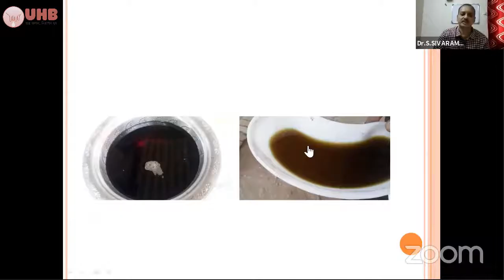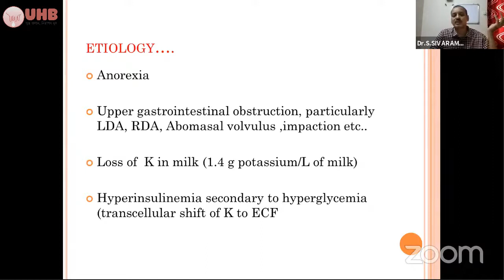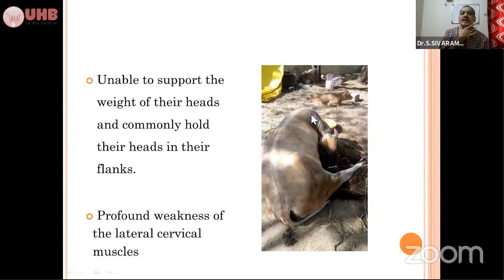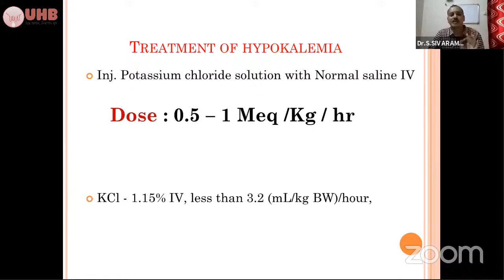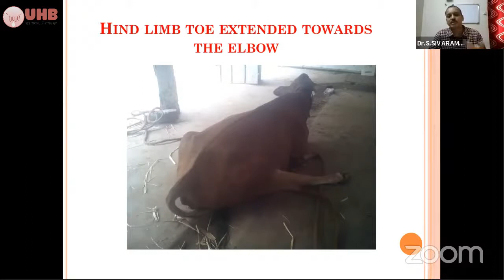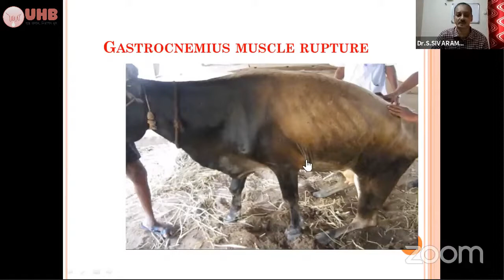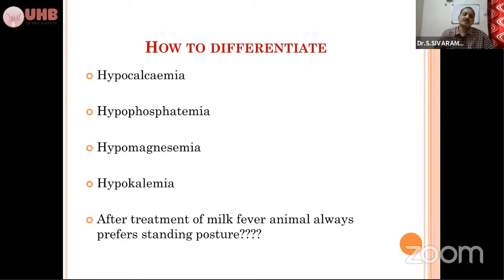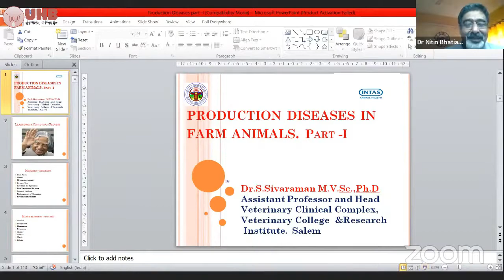Hypokalemia and differential diagnosis with Hypocalccaemia & Hypophosphatemia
This video is about Hypokalemia and differential diagnosis with Hypocalccaemia & Hypophosphatemia

With permisson from Assistant Professor Dr. S. Sivaraman (VC & RI, India), this video is added in Udder Health Bangladesh YouTube channel.